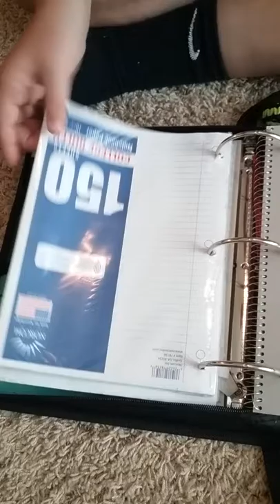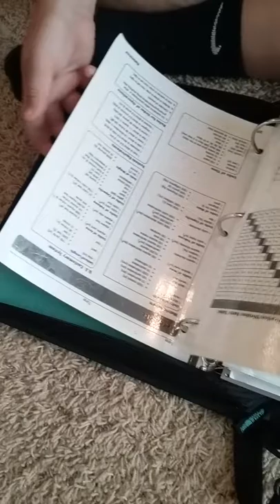Back to school hual